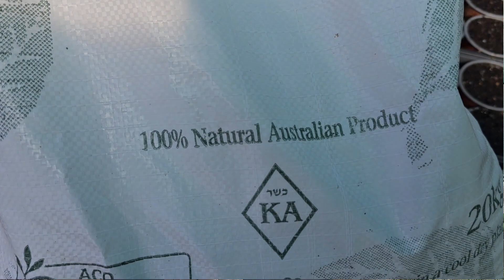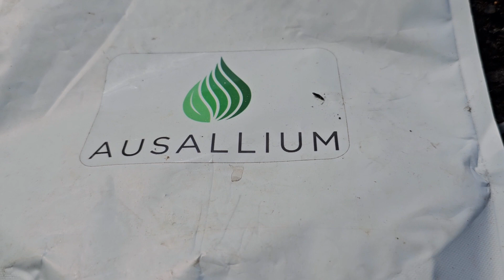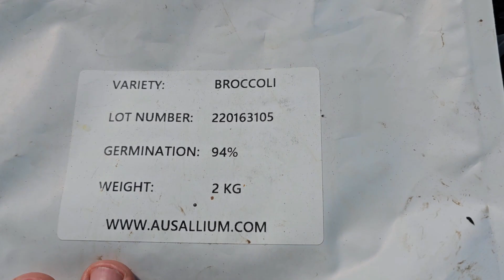I need your help | If organic Microgreens is your goal | Pay it forward for the future 🌱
Send me a short email stating the following.
*Name
*Farm name
*Where you are (not your address .. just city)
*What you grow
*That you follow organic microgreen principles and are interested in certification but realise microgreens are not recognised as a single crop definition.
* That this means you will struggle to be certified due to lack of description in National Organic Standards.

Your letters to me will compiled and sent off to the board or directors for Australian Organics . A win means you can become certified and just grow microgreens if you wish..
I believe in paying it forward for future generations of farmers .. you will be part of much needed change.
thank you legends 🙏🌱.. pep 🌱